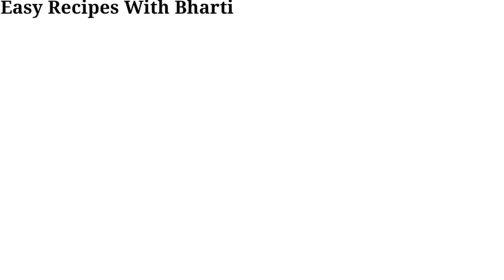𝟏 𝐘𝐞𝐚𝐫 𝐒𝐩𝐞𝐜𝐢𝐚𝐥 | Christmas Delight Cookies | क्रिसमस डिलाइट कुकीज़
In this video you will learn to make Christmas Delight Cookies in a easy way!!